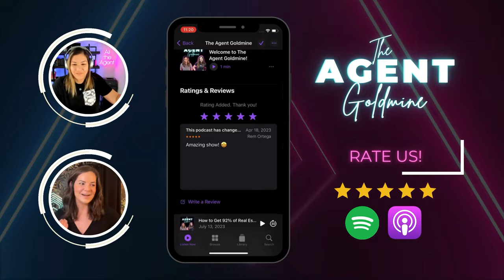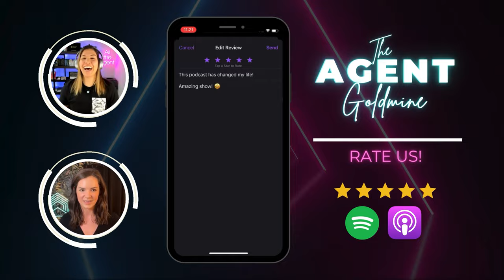(Ep. 90) Katie Day on her Content Creation Process to Close 200 Deals per Year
Welcome to The Agent Goldmine with Ali & Shelby! In this episode, the phenomenal Katie Day takes center stage, sharing her content creation process that fuels an impressive 200 deals closed per year.

Katie delves into her real estate journey, unveiling her content strategy focused on providing immense value to attract both followers and clients. Tune in as she provides insights into her team's structure, highlighting collaboration with her husband and the crucial support from videographers and Virtual Assistants.

The conversation explores Katie's unwavering commitment to staying active in real estate production, her unique approach to team growth and coaching, and the pivotal role of experiences and connections over formal education in her remarkable success as a team leader.

Don't miss this episode for a masterclass in content creation and deal-closing strategies.

Quotes
"There aren't always enough hours in the day, right? And so, trying to focus on all of the things isn't always the best, and it's definitely been a bit of a struggle." 19:04
"I think that there's always going to be some doubt, right? With anything that you do, if someone says they don't have it, then they're either lying or just detached from reality." 20:12
"Having people that are cheering you on and also kind of hating on you too is good for me because it fuels me." 37:47
"For me, getting up early, having that time where I can work out and do these things without any interruptions is great." 38:45